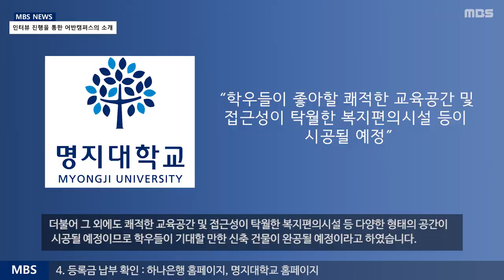[MBS 뉴스] 20년 9월 11일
[MBS 뉴스]
어반캠퍼스, 인터뷰 진행을 통한 어반캠퍼스의 소개